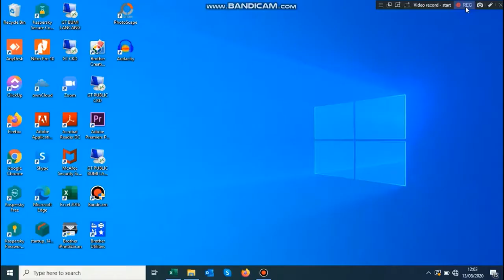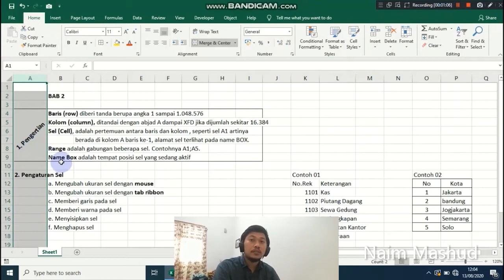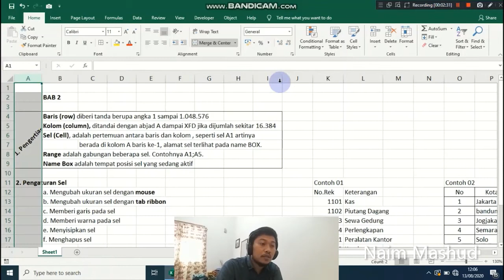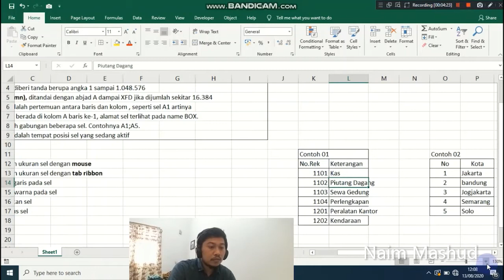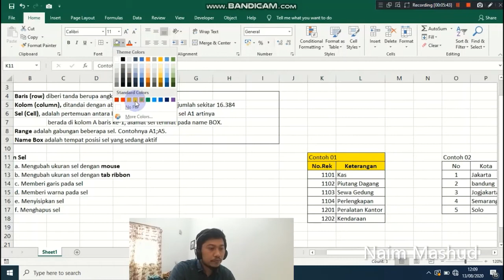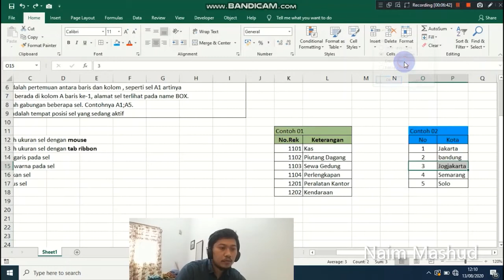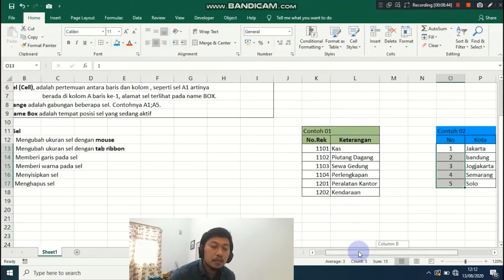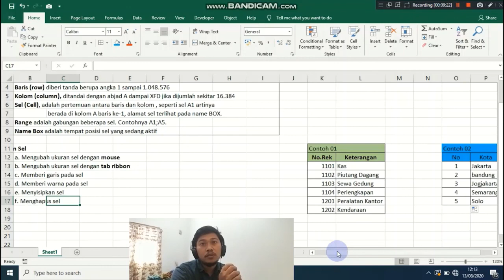ms excel Mengentri dan Mengolah Data dengan Karakter Sel / Materi Spreadsheet kelas 10 (Season 6)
Ms excel untuk entry data ini diaplikasikan untuk mengolah Angka dikalangan SMK dan MAK. ini sangat penting sekali untuk meningkatkan kemampuan siswa mengenai microsoft excel